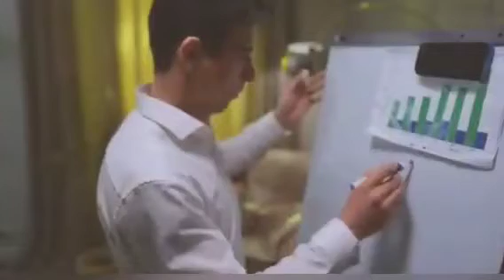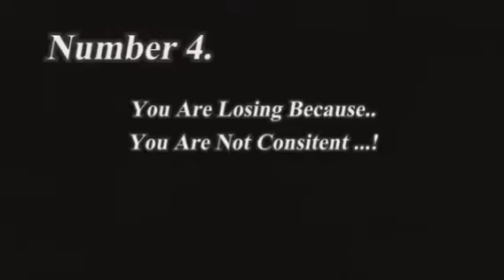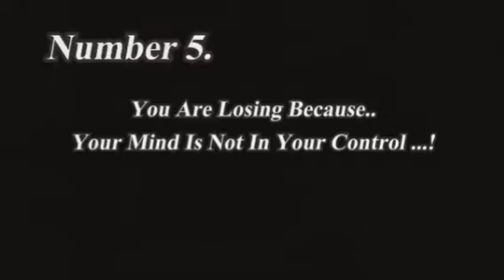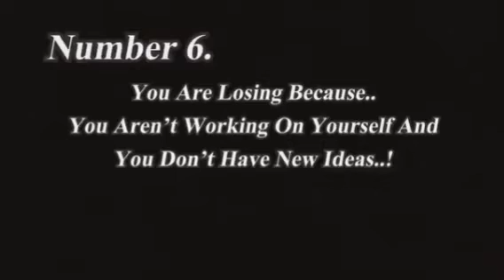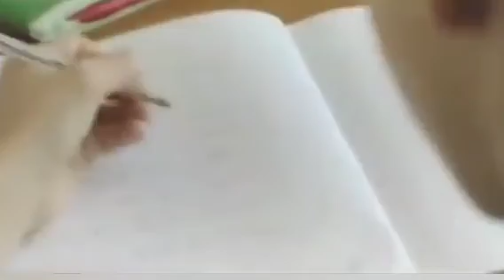successful hone ke tips # ज़रूर देखें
successful story' for motivation